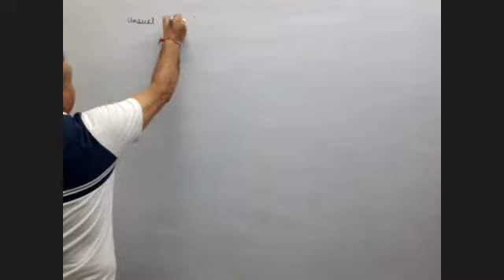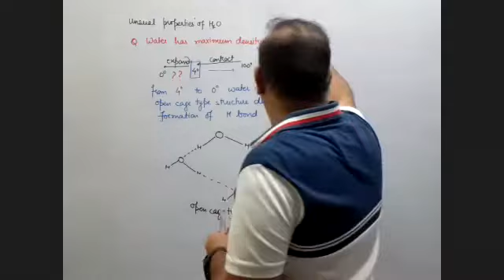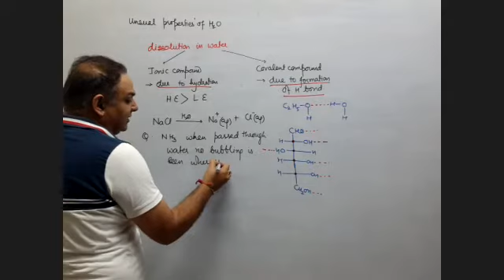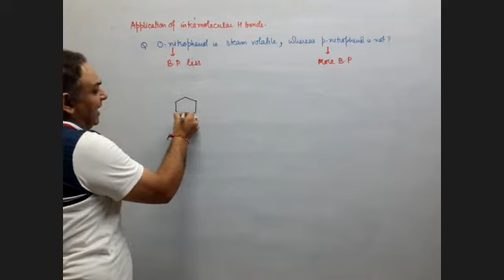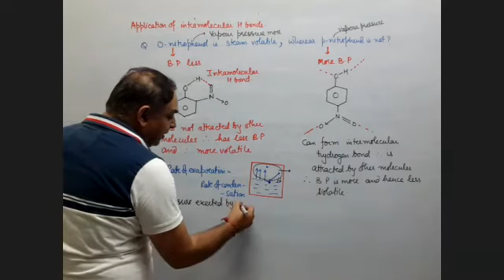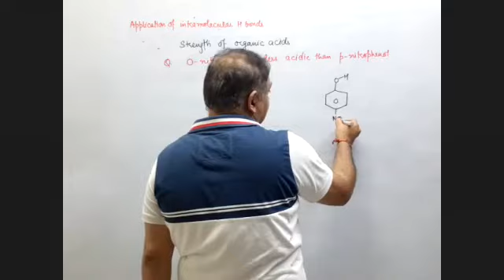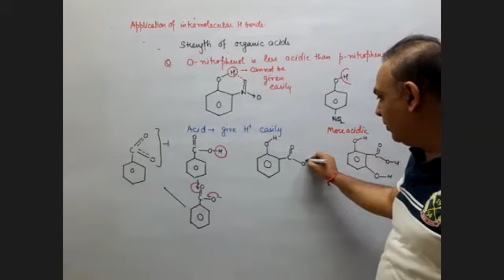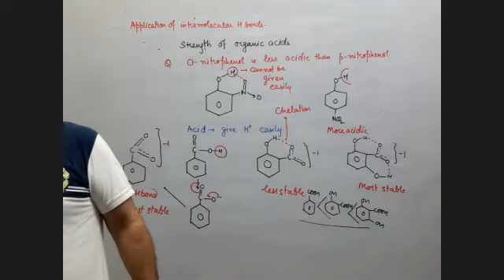Application of hydrogen bond -part 2